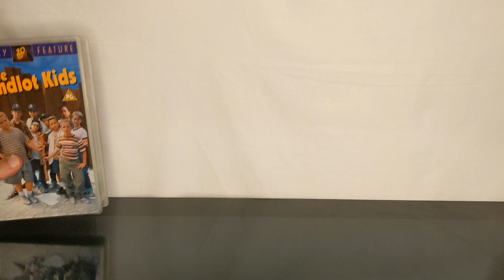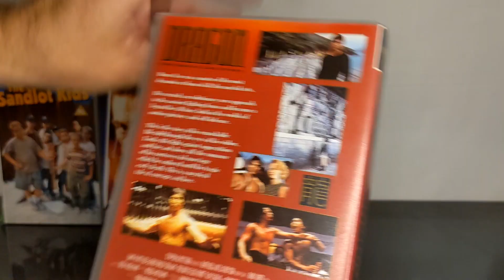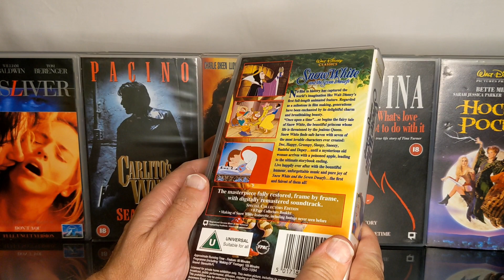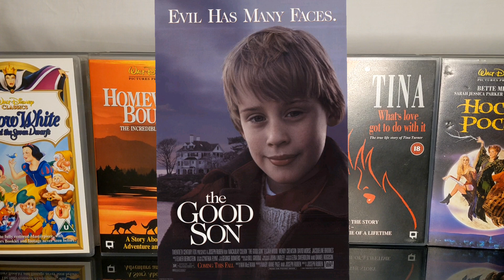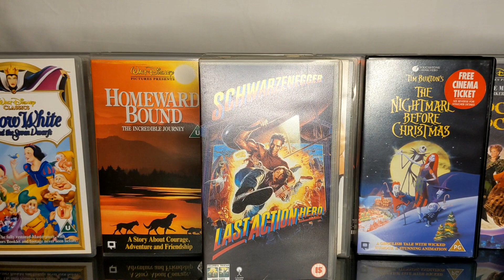Top 50 Movies of 1993 VHS Tape Collection 📼📺🎥🎬 Part 1 50 to 26